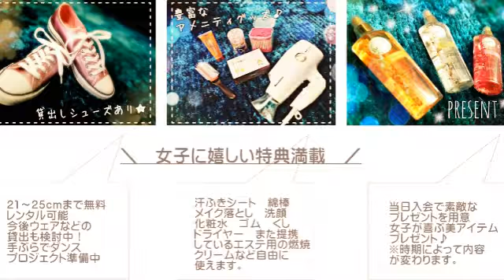多摩女性専用ダンススクール FANTASY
多摩（京王・小田急永山10分）
人気のダンススクール　初心者女子向け

こんな方ぜひお越しください。
・刺激が足りない
・運動不足
・ストレスMAX
・仕事ばかり
・ダイエット
・ダンスやってみたいな！

そんな20代30代中心の女子が多いダンススクール
FANTASY　DANCE　SCHOOL

大好評の【超入門】クラスが体験無料
ヒップホップを中心に月160クラスが受け放題
楽しく運動不足解消できる女性専用ダンス教室　FANTASY

また身体をつくり上げる
食事療法や低糖質生活などアドバイスなども行い
痩せやすい体質を作ります。

HIPHOP　JAZZ　ベリーダンス　Girls　バレエ
など様々なジャンルがここだとすべて出来る。

・じっくりやれる少人数制
・コスメが自由に使える
・貸出シューズあり
・初回てぶらセットもできます。